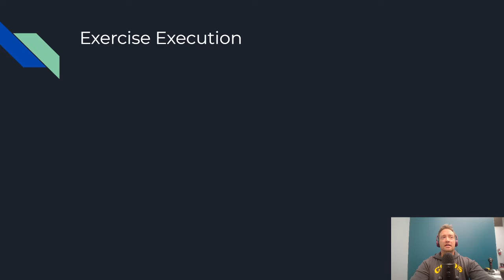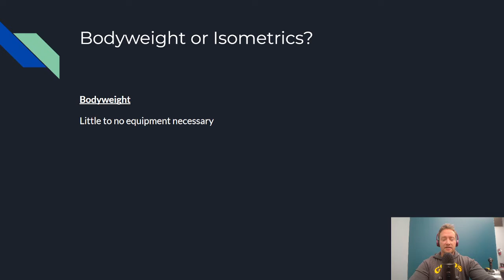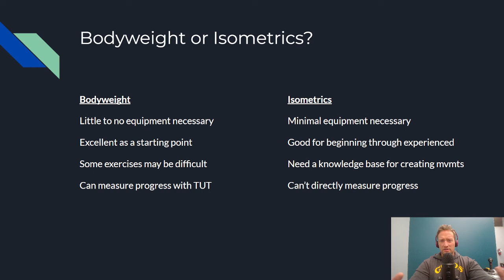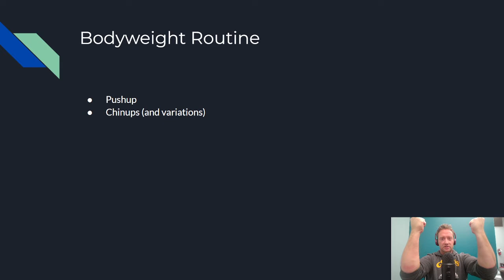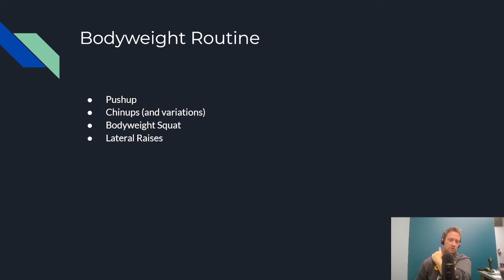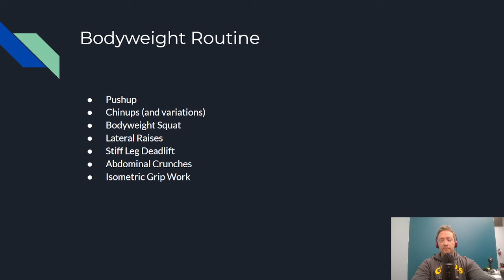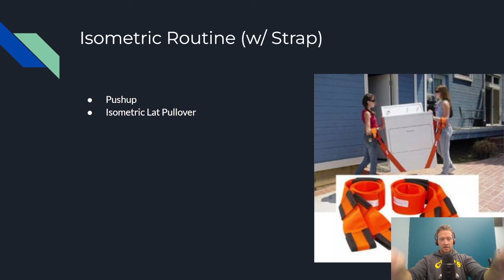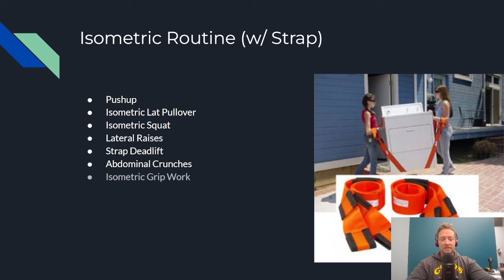Easy Bodyweight Workout for Beginners